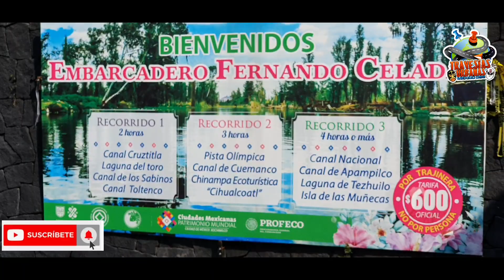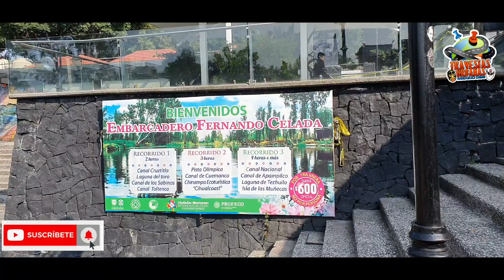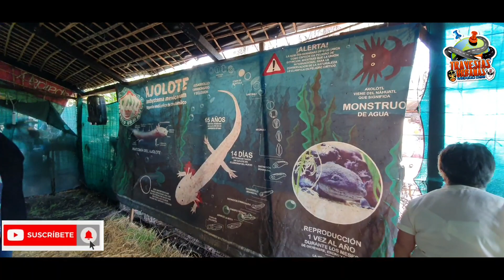Trajineras en Lago de Xochimilco, Fernando Celada Ciudad de México,Ajolotario,Costo por hora 600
** Travesías Urbanas México ** D.s.s. *

EN DONDE PODRAS CONOCER ,AVENIDAS ,CALLES, COLONIAS ,PARQUES, DE LA CDMX  Y EDOMEX.

Mostrandote alternativas DE COMO LLEGAR O TRANSITAR EN LAS MISMAS  Y ADEMAS DE donde ir a caminar,correr rodar tu bici , y pasar unos momentos de REFLEXION EN LA CDMX Y EDOMEX.

POR TU AMIGO / El Divino (sangre suicida)

TU INSPIRACIÓN !

GRACIAS.